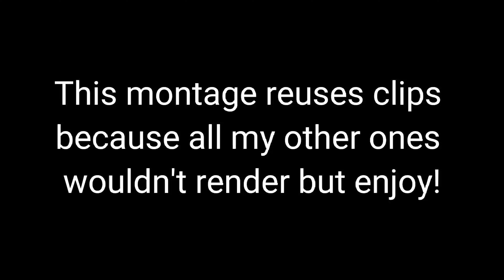Antisocial✨+ The Best Controller On Laptop Player (Fortnite Montage)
Next montage will be better

Are you searching for:
best fortnite controller settings pcfortnite controller sensitivity pc,